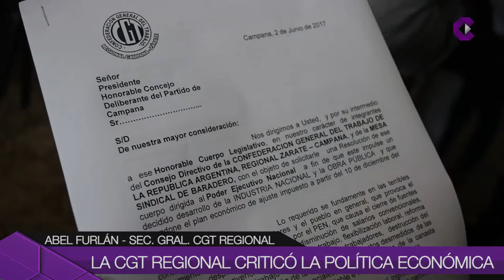La CGT regional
Se realizó en Campana un plenario de delegados de la CGT regional.  Participó también la mesa sindical Baradero.  Los representantes gremiales marcharon hasta el municipio y le entregaron un petitorio al intendente y a los concejales.